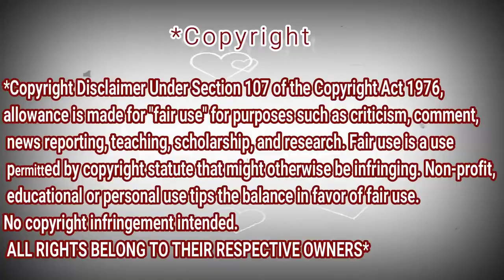Reza Darmawangsa - justin bieber - lonely (cover)| REACTION DZ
shorturl.at/tDTW9

shorturl.at/aHZ79

shorturl.at/gjoU6

My Full Name : Ferah Samir
My adress : Chlef / Chettia Zone10 n539
zip code : 02170